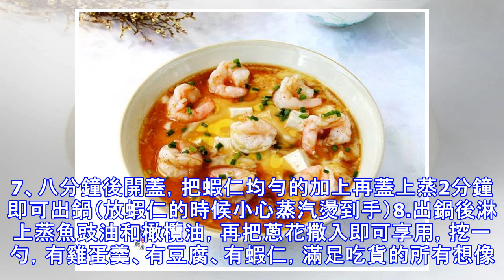這道菜，蒸一蒸10分鐘上桌，原汁原味的味鮮，好吃又下飯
家常菜是我們餐桌上吃的最多的一種菜式，一年四季都吃不厭的也就是各式的家常菜了，它的最大好處就是可以按照自家的喜好任意搭配，美味又下飯，就像今天的這道菜，三樣食材隨意一搭，蒸一蒸，10分鐘就可以上桌，是一道老少皆宜的快手營養菜。這道菜是用豆腐，雞蛋和蝦仁搭配一起蒸製而成的，加了豆腐和蝦仁蛋羹，比起單一的蒸水蛋，不僅口感豐富，而且營養也更加的豐富。豆腐我用的是滷水豆腐，也可以依照自家的喜好調換其它的豆腐。 豆腐是大豆製品，含有豐富的優質植物蛋白和多種人體所需的營養物質，而雞蛋和蝦仁都含有豐富的動物蛋白和多種營養物質，把植物蛋白和動物蛋白搭配一起，有很好的互補功效。對於孩子和老年人來說，這樣搭配食用是最好不過了。蝦仁豆腐蒸蛋 詳細做法請往下看；需要的食材；滷水豆腐200克 雞蛋2個 蝦仁8個 鹽4克 橄欖油少許 蒸魚豉油2湯匙 白鬍椒粉少許 黃酒1茶匙1.雞蛋磕入碗里，備好滷水豆腐，蝦仁解凍備用，蝦仁我用是的速凍的海蝦仁，可以依照自家的喜好選擇蝦仁。 2.雞蛋打散後加入2倍的溫水攪拌均勻，再加入3克鹽攪拌均勻。3、把蝦仁用小刀開背後去掉蝦線洗凈後吸干水分。4.把豆腐切成小塊，儘量切小塊...